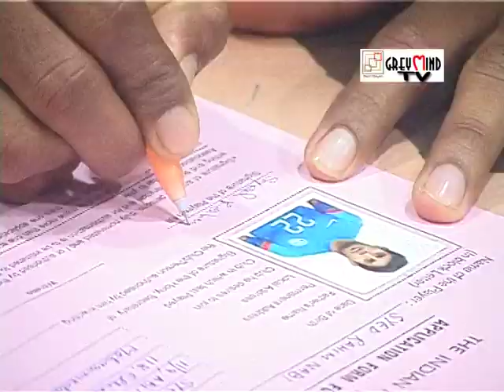Mohammedan Sporting officials complete the signing of Syed Rahim Nabi by ignoring IPFCA decisions